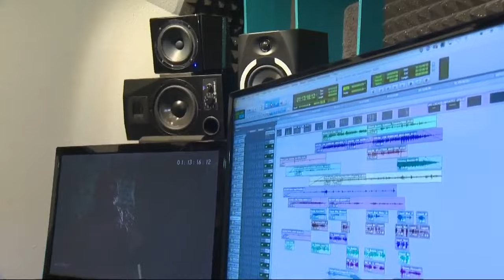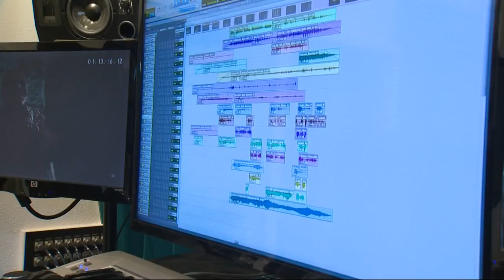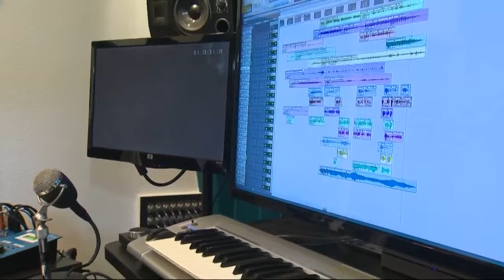Meet the "voice" of the monsters on NBC's "Grimm"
Cassidy Quinn speaks with Jason Edwards, who created many of the sounds for the monsters (wesen) on the NBC hit TV series "Grimm."